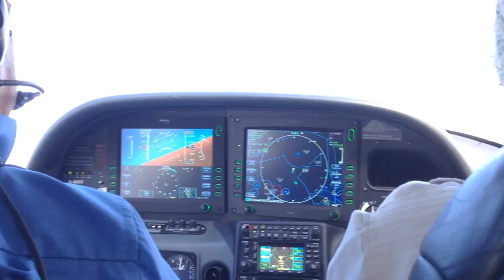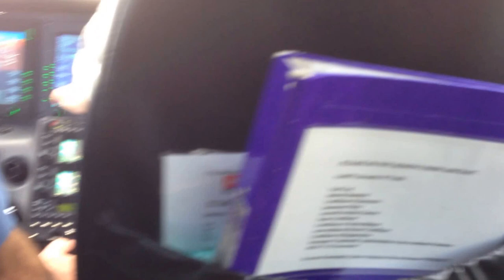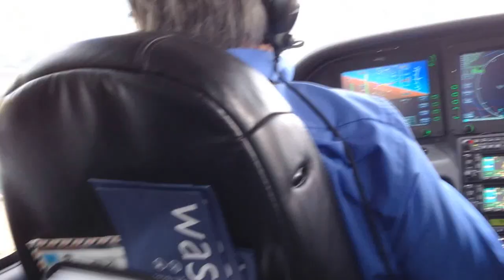Light Aircraft Flight From North Weald Airfield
Take off from North Weald air field towards Alexandra Palace then back